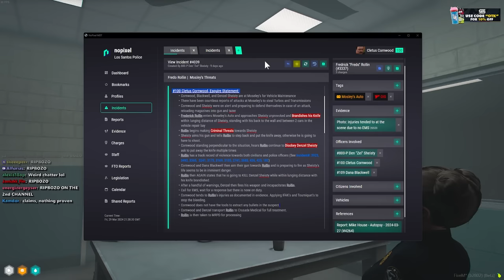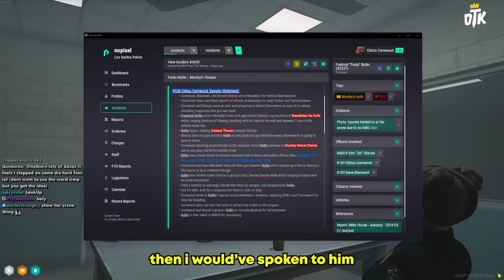CORNWOOD FINALLY CLEARS THE AIR | NoPixel 4.0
Cornwood and Beric Johnson Open Up About Their Struggles... | NoPixel 4.0

keychain.club/Esfand